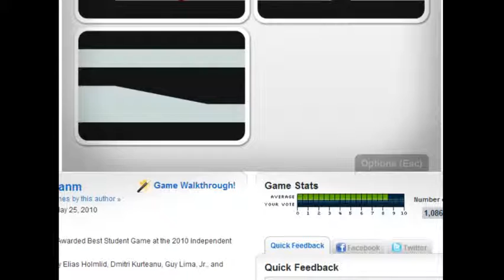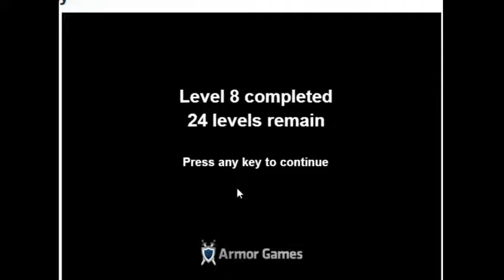Puzzle Game: Continuity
Sliding-tile platformer. Awarded Best Student Game at the 2010 Independent Games Festival.
Continuity was created by Elias Holmlid, Dmitri Kurteanu, Guy Lima, Jr., and Stefan Mikaelsson.
-Commentate
-Condividete
Ed ora qualche link a cui accedere sempre se vi va e alla prossima!!!

SPEC:
Asus u30d
Intel(R) Core(TM) i5-2410M CPU @ 2.30GHz (2C 4T 2.7GHz/2.9GHz, 2.7GHz IMC, 2x 256kB L2, 3MB L3)
memoria 4 gb ddr 3
Intel(R) HD Graphics 3000 1GB DDR3 1.33GHz
NVIDIA GeForce GT 520M
WDC WD5000BPVT-80HXZT1 (500.1GB, SATA300, 2.5", 5400rpm)
Qualcomm Atheros AR9002WB-1NG Wireless Network Adapter

Registrazione:
Microfono logitech usb
OBS